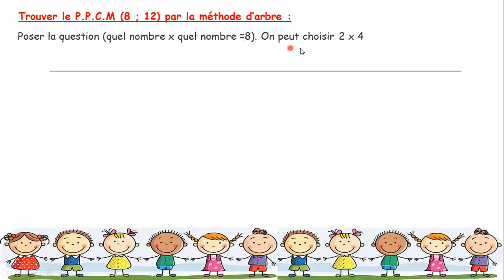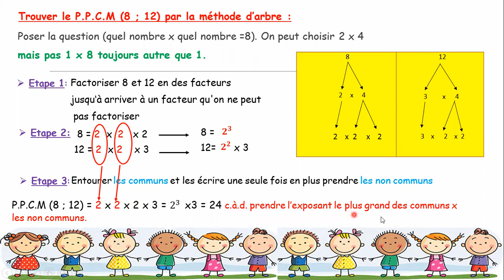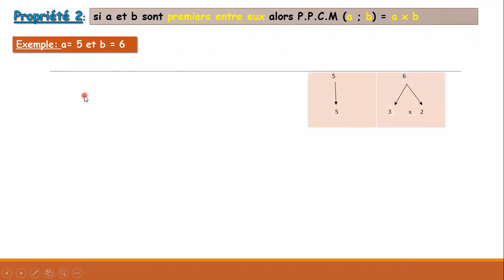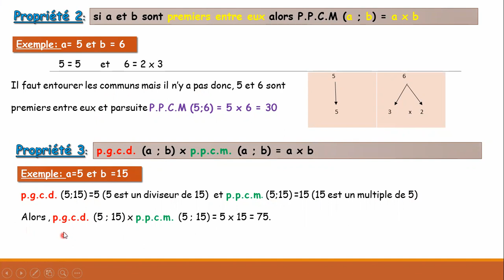P.P.C.M (EB6)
Présentée par Mme Farah Yaghmour